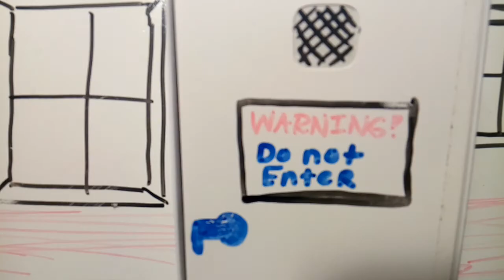episode 1 clip 3